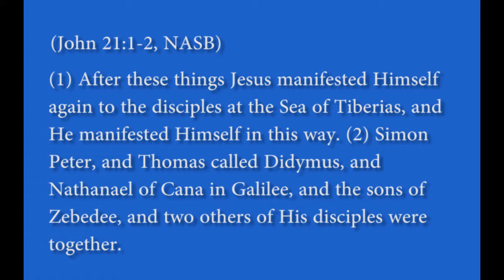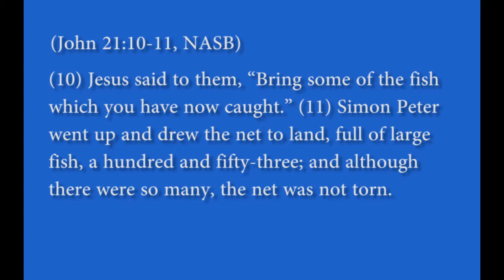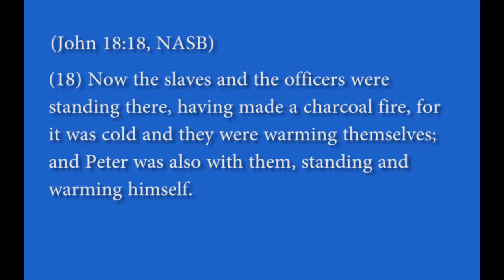Declutter 3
Have you ever had to unclog your drain and found yourself disgusted by all the "refuse and clutter?"  Did you know that our lives can be like that?  If we don't take the time to examine our lives, our relationships, our finances, etc.,, our lives can become bloated...so clogged up...that there is no room for anything good that can come into our lives.  Grab the plunger and start things flowing again.  Join us for Part 3 of "Declutter."